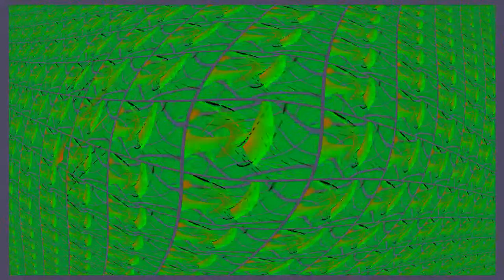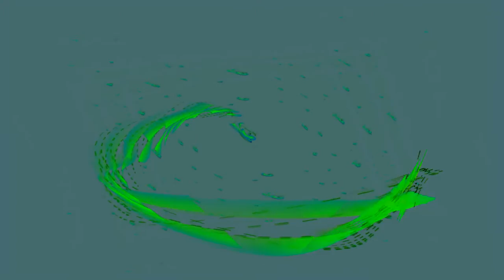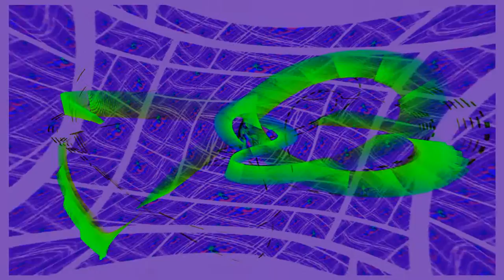DJ JACOLL - POKY BASS(SELER RE-FRESH 2015)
VIXA.PL || FB.COM/DJSELER